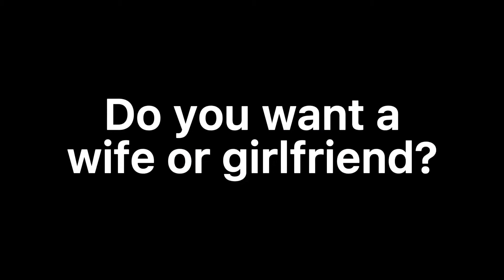SML Movie: Jonathan’s Debt!